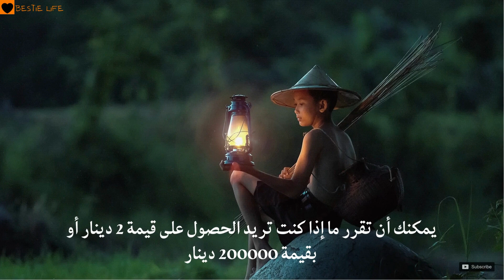قصة " قيمة حياتك" | فيديو تحفيزي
شاهدوا قصة الحجر المذهلة عن الحياة التي تقدمها لكم قناة : besti life - حياة أفضل .

إستمع لقلبك ... كن سعيدا ... لا تستسلم وآمن دائما !!
لا تنسوا الإشتراك في القناة ، ليصلكم كل جديد . و الشكر موصول للجميع 🌹